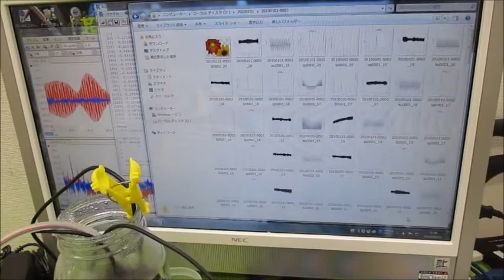オリジナル超音波実験（発振制御技術） Ultrasonic-labo